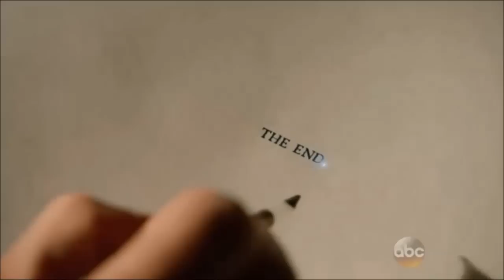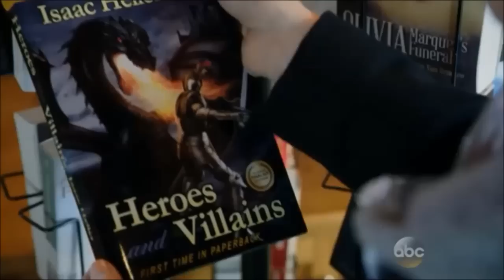Once Upon A Time 4x21 Operation Mongoose Crack Recap